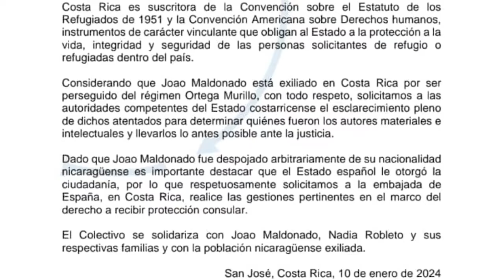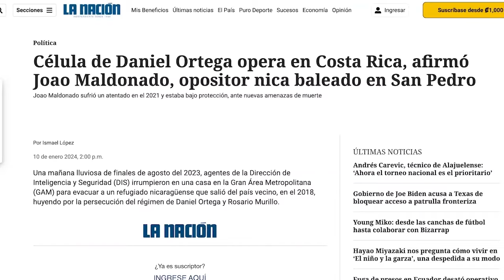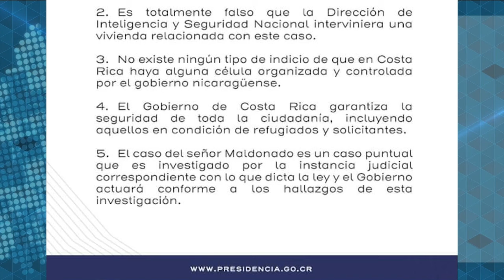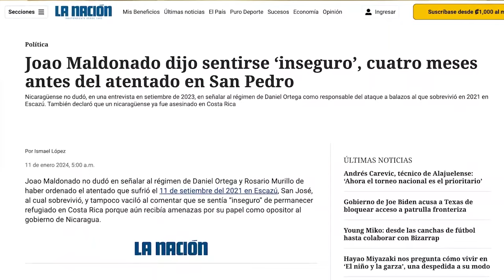Refugiados nicaragüenses en Costa Rica demandan investigar atentado contra Joao Maldonado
Cinco días después del segundo atentado armado contra el líder opositor nicaragüense originario de Carazo, Joao Maldonado, en una zona céntrica de San José, Costa Rica, el gobierno del presidente Rodrigo Chaves aún no ha presentado los resultados de una investigación judicial sobre quienes son los responsables materiales e intelectuales del intento de matar a Maldonado y su pareja, Nadia Robleto.
El atentado ha provocado conmoción entre la comunidad nicaragüense refugiada en Costa Rica, después de la represión desatada en Nicaragua tras la protesta nacional de abril 2018, y el “boleo” entre las distintas instituciones de investigación y la presidencia de la República, ha agravado la incertidumbre.